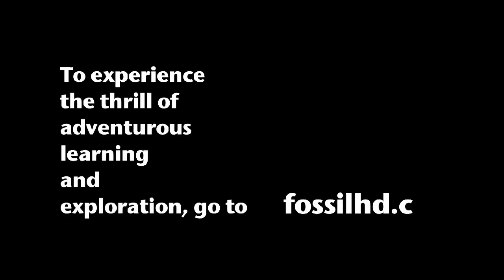Fossil HD Unveiling Part 3/3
This is part three of three videos in which you may watch the entire Fossil HD unveiling ceremony held on Friday, May 20, 2011 at 10:00 a.m. in the Warren, Arkansas Municipal Courtroom.  Fossil HD is a free online history and humanities magazine that's mission is to expand human knowledge through study and exploration.